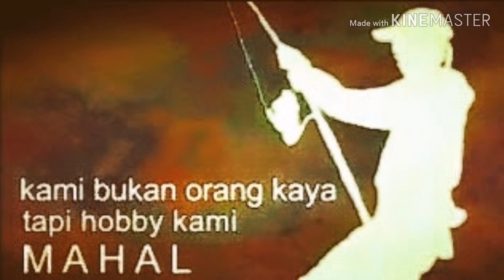Pacu... Kelana Jaya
Untuk makluman saya tersalah tasik.. Taman Botani ni tempat orang ramai berjogging.. Memancing hanya Di benarkan kepada orang awam Hari Sabtu Dan Ahad sahaja.. Hari biasa isnin sampai jumaat memancing di sini kena bayar juga. Ikan kat tasik ni susah sikit nak makan umpan... Kalau sesiapa nak datang memancing disini.. Ada kolam Di sebelah sahaja.. Ikan banyak.. Tangkap lepas.. Yuran masuk Rm18.. 12jam...(dari jam 15pm ke 2am)...ok.. Terima kasih..